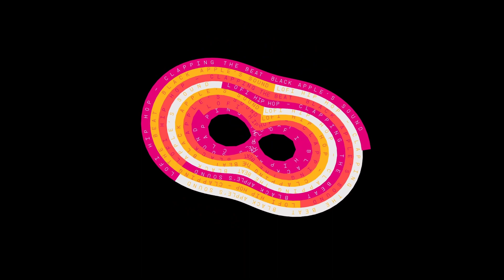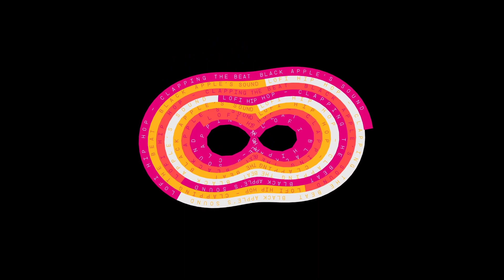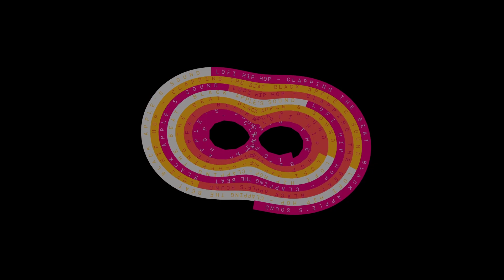LOFI HIP HOP - Clapping the Beat [BLACK APPLE'S SOUND]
Immerse yourself in the rhythmic world of lofi as the captivating melodies and gentle beats intertwine.

Feel the pulsating energy of the music and let it guide your every move, like the juicy burst of a ripe fruit. It's a sonic journey that will make you tap your feet and clap along to the infectious rhythm. Let 'Clapping the Beat' be your soundtrack for uplifting vibes and pure musical joy.

Get ready to groove to the irresistible charm of this lofi gem. 🎶👏🍉✨